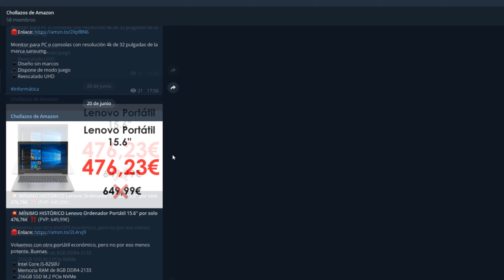Logitech G403 - Ratón óptico con Cable para Gaming con USB | Español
►PC:
-CPU:Ryzen 2700X
-GPU:EVGA GeForce GTX 1080 SC
-P.Base:Gigabyte GA-AX370-GAMING 5
-RAM:Corsair Vengeance RGB-16 GB
-F.Alimentación:EVGA SuperNOVA 750 G2 750W
-SSD:Samsung 960 EVO NVMe M.2 500GB
-Caja:Phanteks ECLIPSE P400S
-Regrigeración:Noctua NH-D15 SE

►Periféricos:
-Monitor:Dell UltraSharp U2715H
-Ratón:Logitech G403
-Teclado:Corsair STRAFE RGB
-Webcam:Logitech C920
-Micrófono:Blue Yeti
-Silla:Robas Lund DX Racer 5